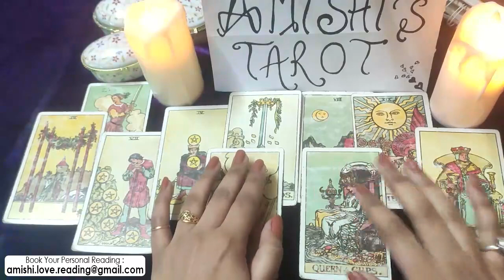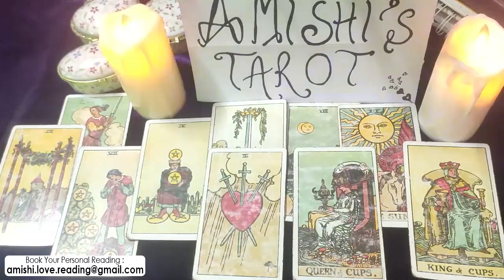Gemini Tarot Love Reading February 2022 💓 💖 | THIS PERSON IS COMING BACK FOR YOUR HEART💘😍